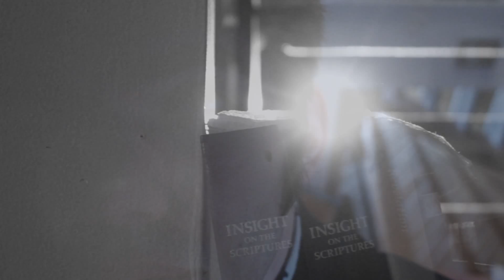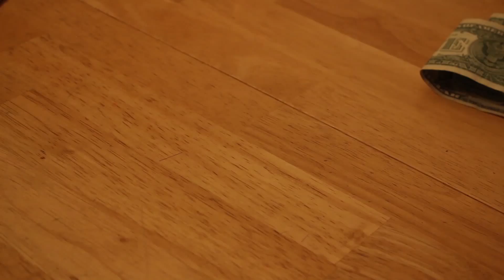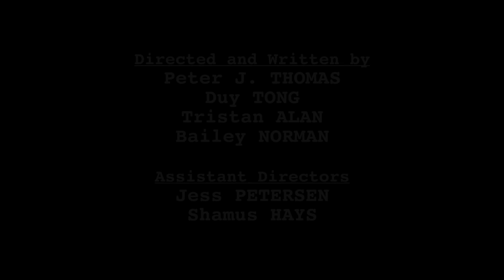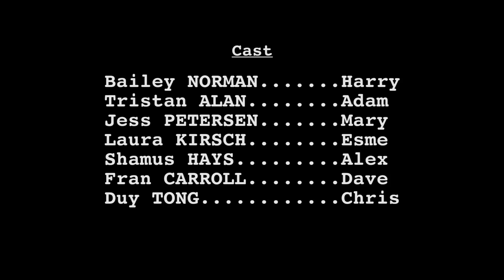Blue Angel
Film History II Final Project - Film in the style of David Lynch